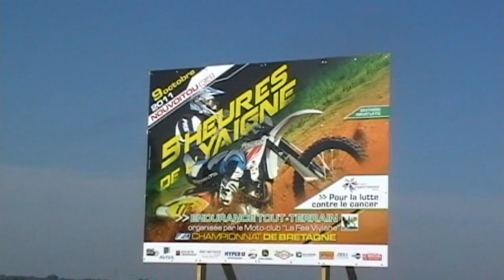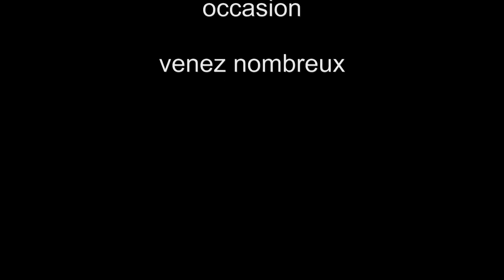endurance novoitou 2011